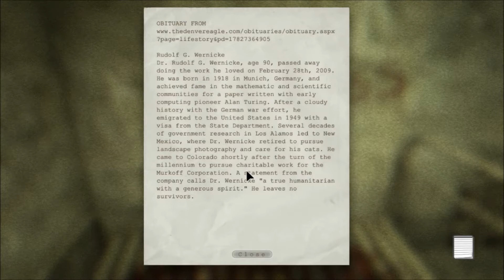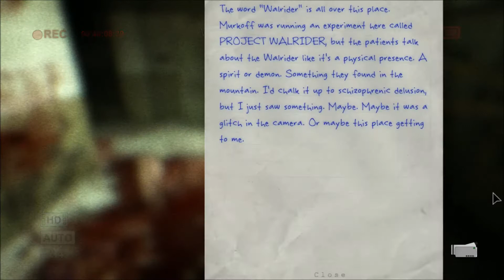Outlast Part 4 Fatty McFaterson Kiled Me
who knew fatty mcfaterson could run so fast.